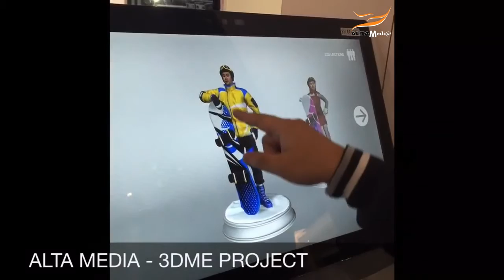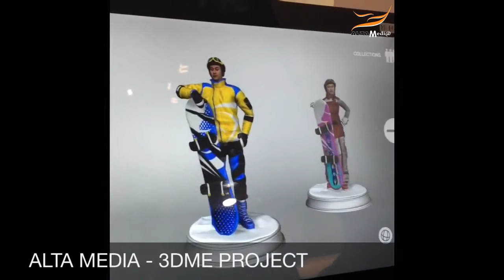[ALTA MEDIA] LẬP TRÌNH TƯƠNG TÁC 3DME PROJECT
🌟3DME Project Interactive Programming Technology is a project that demonstrates the 3D interaction between humans and the surrounding environment through the use of 3D graphics technology and artificial intelligence. This project can be applied to many fields such as education, healthcare, e-commerce, games, advertising, etc.
🌟The goal of the 3DME Project is to create a vibrant and intuitive interactive experience between users and 3D models, which enhances the user experience and improves the efficiency of applications and products.